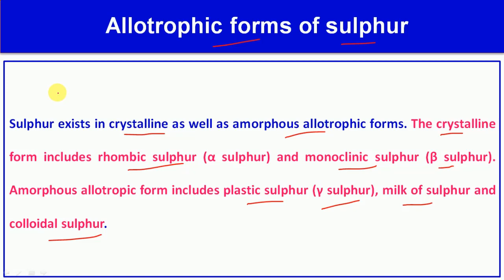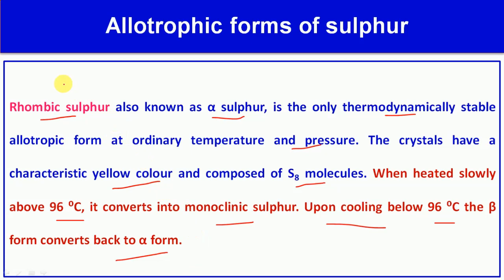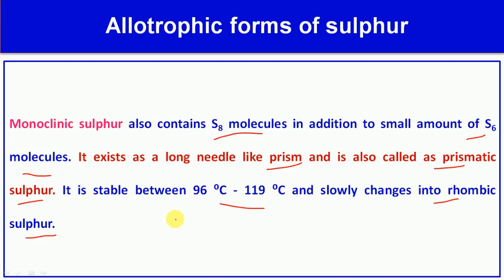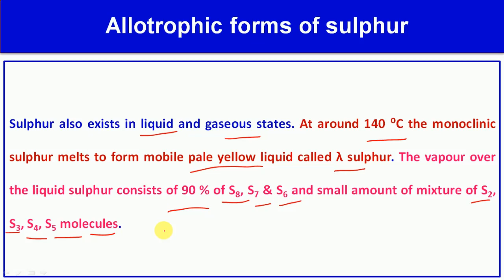Allotrophic forms of Sulphur